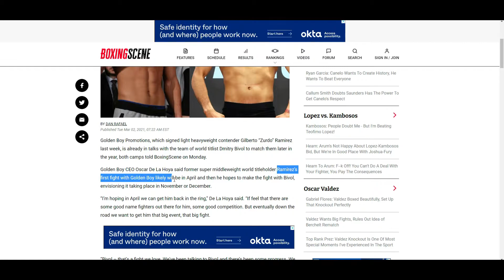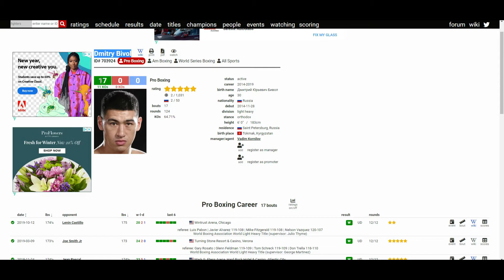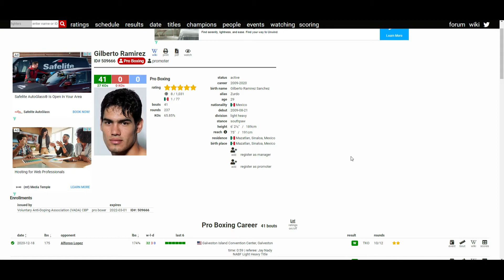DMITRY BIVOL VS GILBERTO RAMIREZ *POSSIBLE* NOVEMBER/DECEMBER 2021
🥊 Boxing Fan
🎮 Gamer
🇵🇭 Filipino
🇺🇸 American
🌎 Earthling